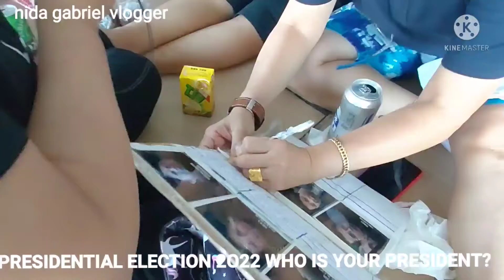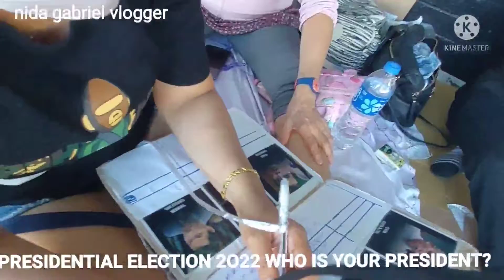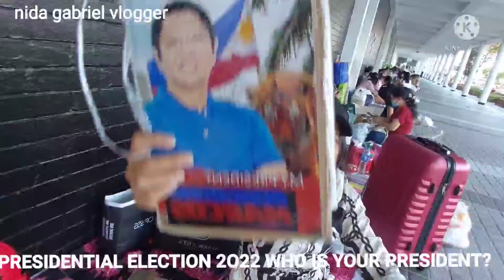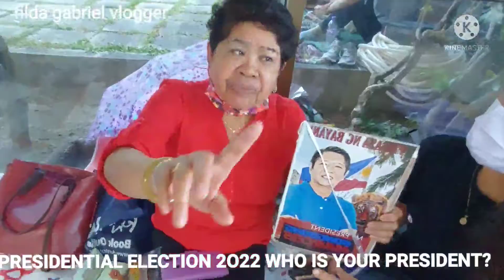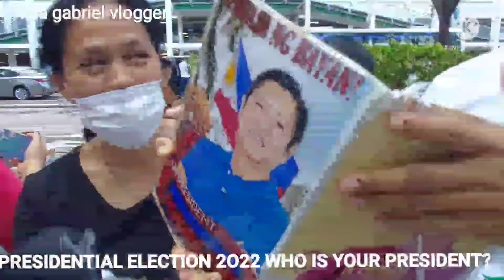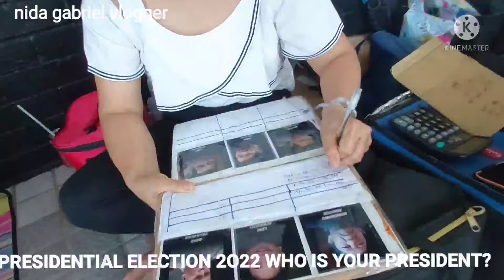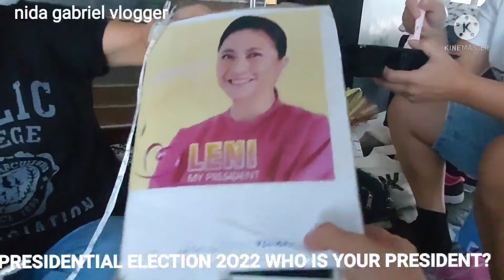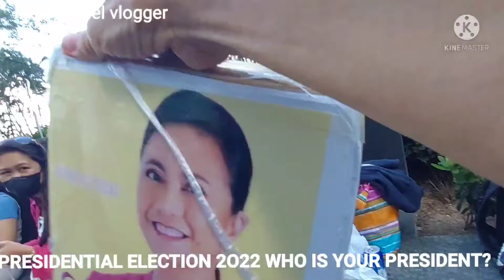HONGKONG KALYE SURVEY PART 9,OFW SINO PRESIDENT NILA?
bbm for president